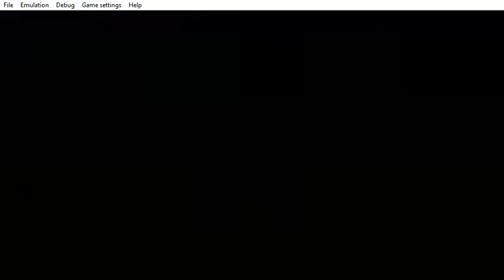PPSSPP v1 9 3 ULUS10160 Grand Theft Auto Vice City Stories 2021 05 04 20 17 21